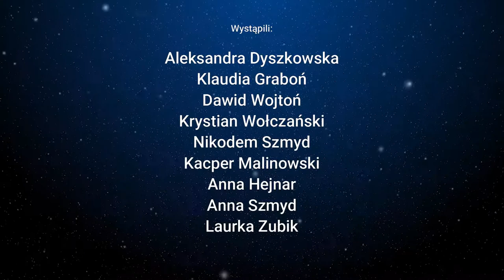Życzenia Świąteczne Starosty Brzozowskiego Zdzisława Szmyda